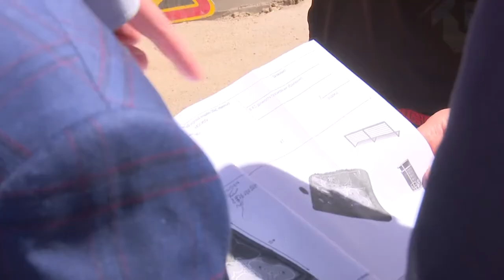Инспекция Дмитрия Голубкова в Звенигород: Детская площадка в Супонево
Строительство детской площадки в микрорайоне Супонево в Звенигороде проинспектировал депутат Мособлдумы Дмитрий Голубков. Жители многоквартирных домов, большинство из которых молодые семьи с детьми, уже давно нуждаются в комфортной и современной игровой зоне для прогулок.